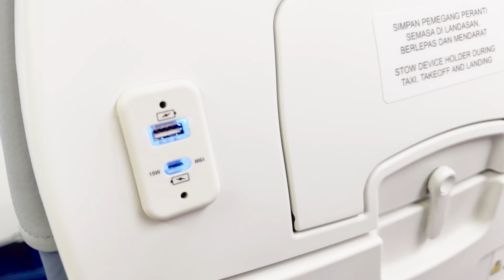JORDAN'S FIRST FLIGHT FROM AUCKLAND TO KOCHI | MALAYALAM VLOG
YT Channel HERE:    / smarttoaster
Original upload HERE -   / and-so-it-begins

► Music Credit
• Official DJ QUads YouTube channel HERE:    / channel
• DJ QUads Twitter HERE:   / djquads
• DJ QUads Instagram HERE:   / djquads